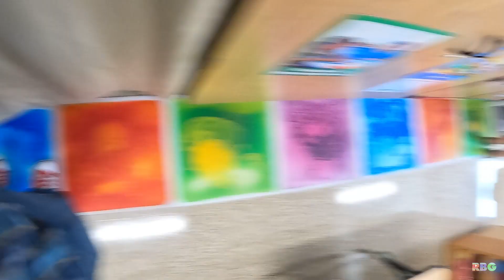RETROSPECTIVE : OUR YEAR IN REVIEW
Celebrating Year 5
Let's rewind and take a look back at the year 2023.
Dare I say my most least consistent year.

Thank you to every single one of you for the continued support. It means the world to Sara, Dutch, & I. I look forward to sharing more. Spread the happiness and positivity.